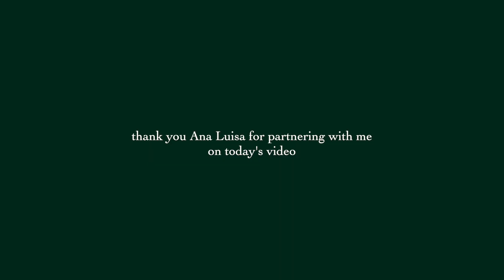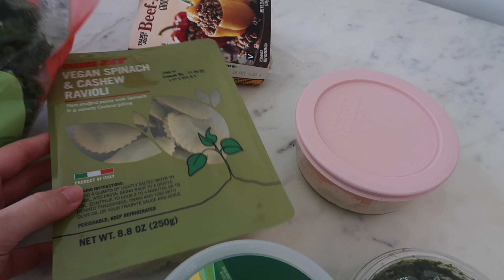weekend in my life: pickleball, deep clean, + my tiktok!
AMAZON SHOP